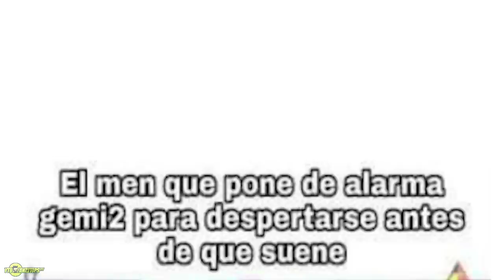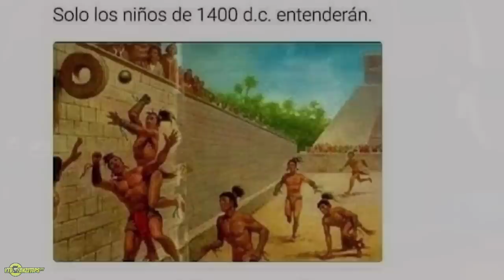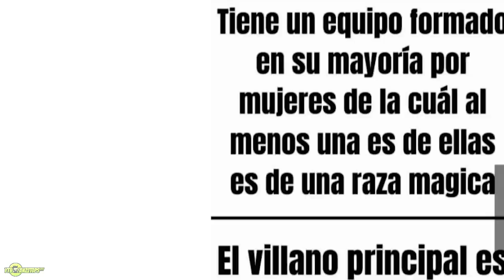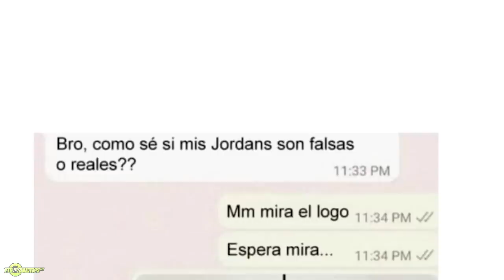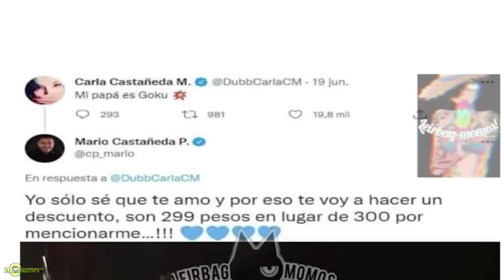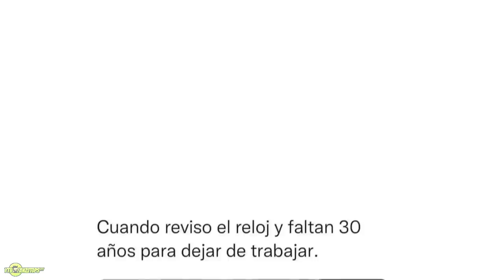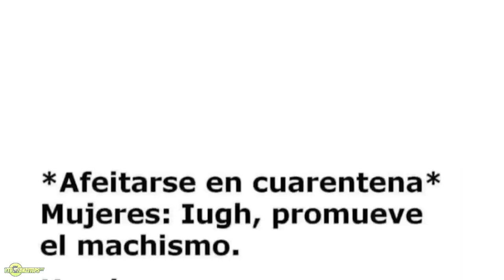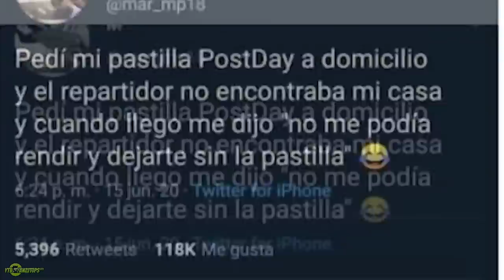MEMES VARIADOS # 434 | MEMES DE KARMALAND 5 | MEMES DE MINECRAFT Y MEMES DE ANIME